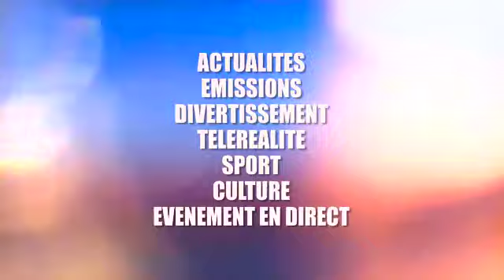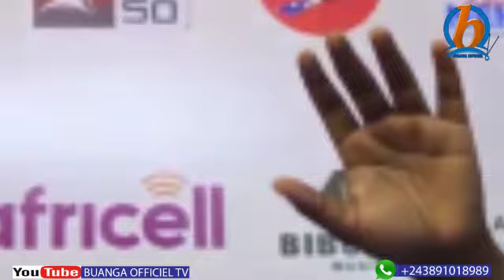MOTO EPELI:MOÏSE MBIYE CONDAMNÉ A LA JUSTICE POUR ABUS A TOUTES LES SOEURS TRINA ELIANE MIREILLE